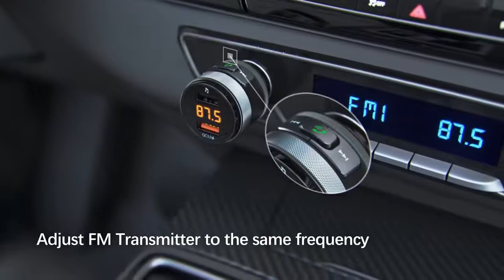Handsfree Bluetooth FM Transmitter USB QC Quick 3.0 Fast Charger